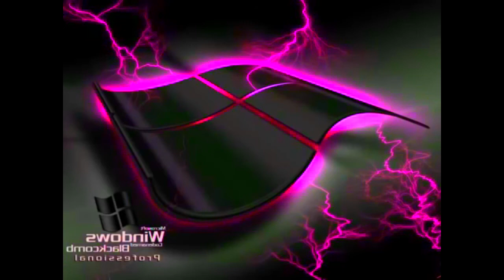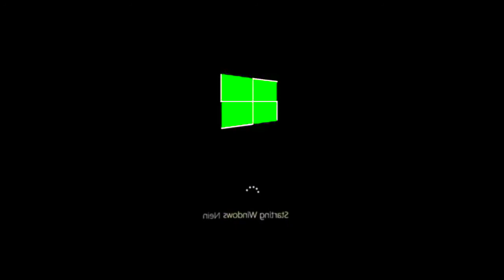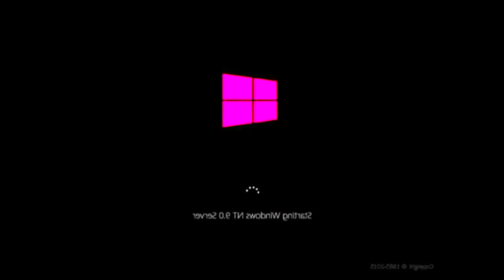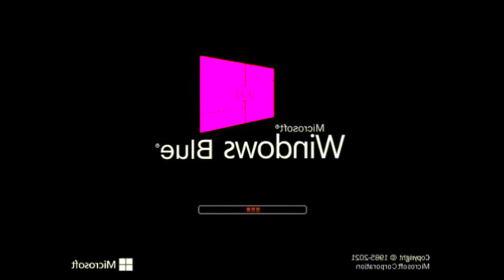2.0 Not Sure What i Did to Windows Startup and Shutdown Sounds